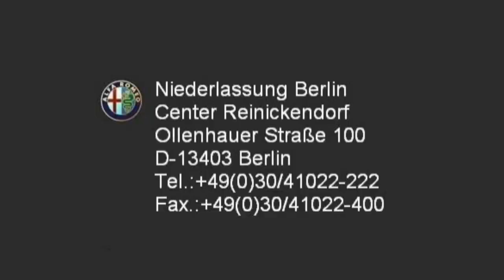Alfa Romeo Berlin Alfa Romeo Giulietta FCA Motor Village Berlin jetzt Stell.